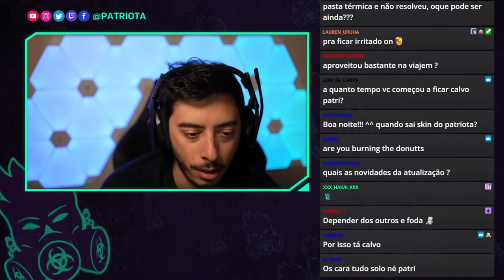Patriota e MamuteLIVE apelando com os NPCs